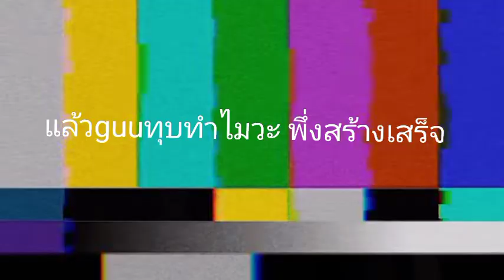วิธีกำจัดพลสุดหลอนในมายคราฟ(คลิปนี้ให้กับพลสุดหลอนเท่านั้น)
ไอพลสุดหลอน มาดูซะ